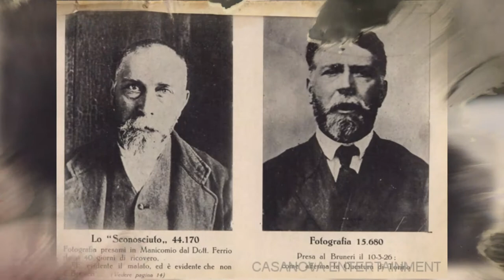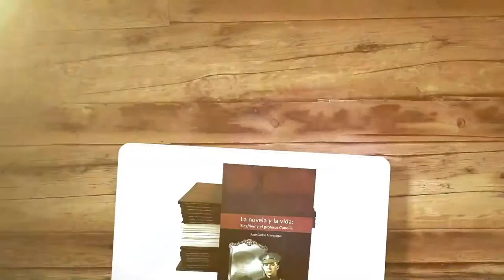Personajes en Nacional: José Carlos Mariátegui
Muchos desconocen que el intelectual peruano José Carlos Mariátegui también escribió literatura. Esa joya lleva por título "La novela y la vida: Siegfried y el profesor Canella". Aquí te contamos de qué trata.